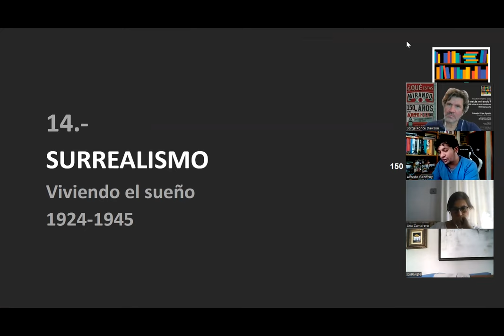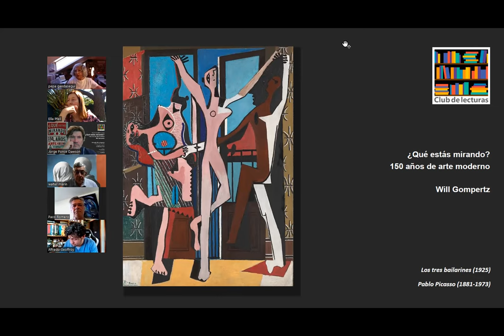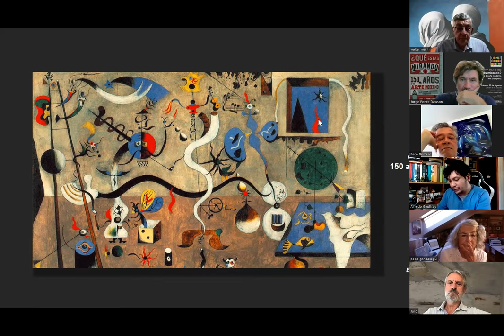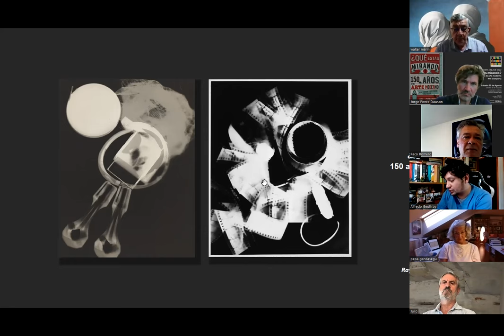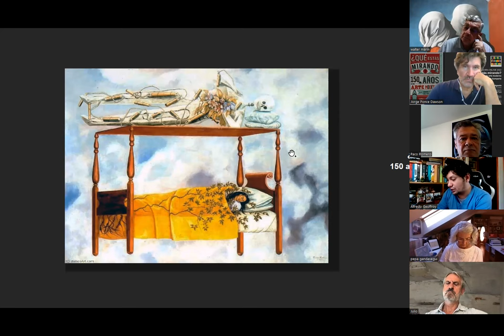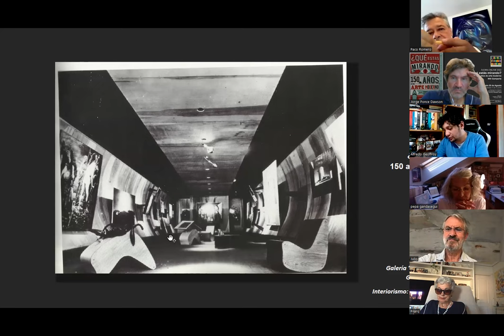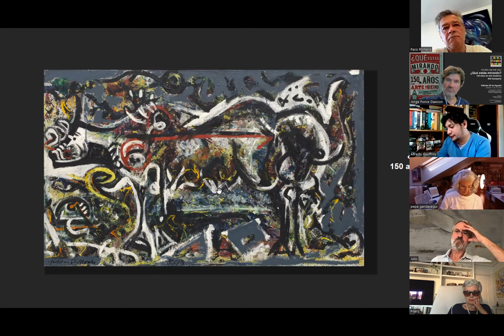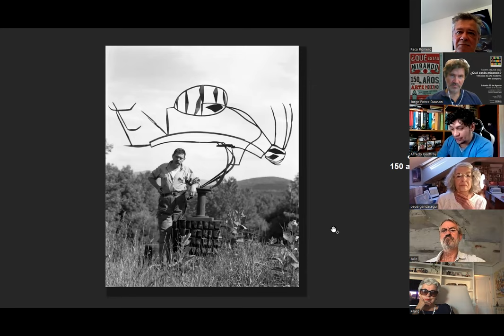"¿Qué estás mirando? 150 años de arte moderno" de Will Gompertz - Debate 5 de 6 - 20 Agosto 2022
Quinto debate sobre "¿Qué estás mirando? 150 años de arte moderno" de Will Gompertz

Capítulos:
14) Surrealismo
15) Expresionismo abstracto

Guía de lectura, preguntas y moderación a cargo de Alfredo Geoffroy y Jorge Ponce Dawson

¡Únete a Club de Lecturas y participa tú también en nuestras lecturas y debates! Adquiere el acceso a los siguientes debates sobre este fantástico libro y sobre todos los demás que tenemos programados

la primera comunidad global de lectura y debate en español